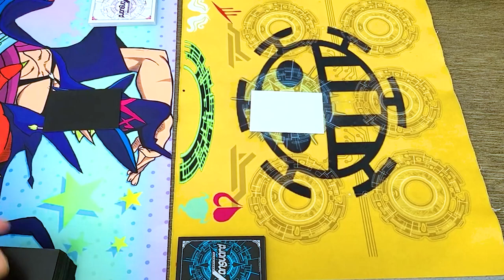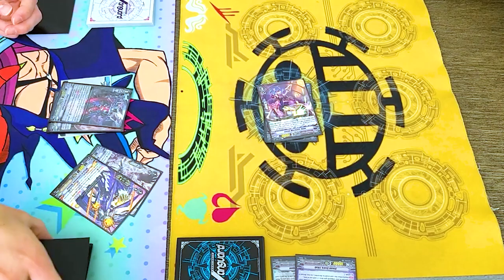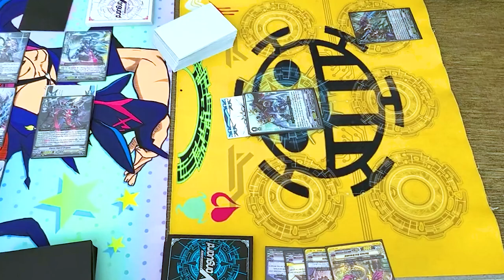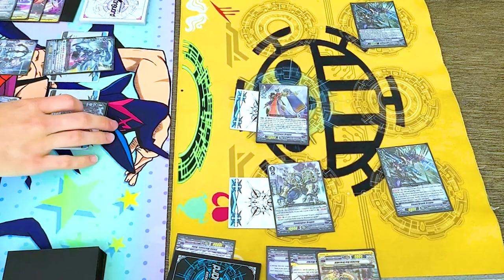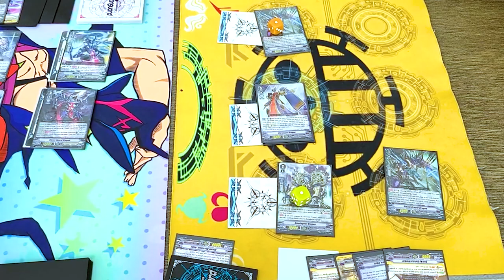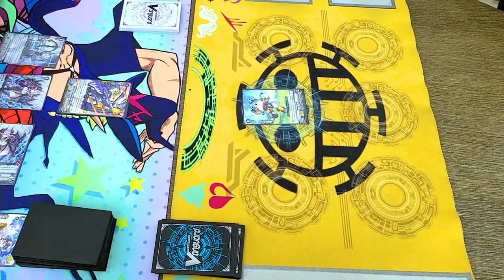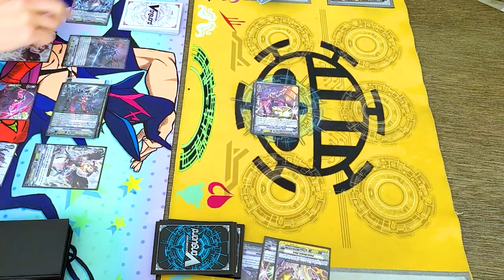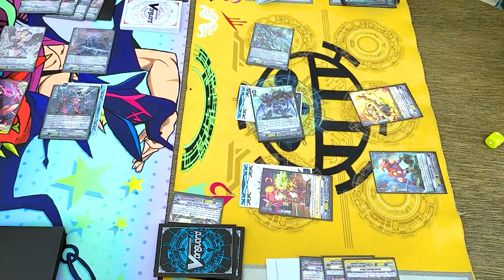Claret Sword (Shadow Paladin) Vs. Chronojet (Gear Chronicle)! | Standard | Cardfight!! Vanguard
In today's fight, we got Miles using Shadow Paladin Vs. Gabe using Gear Chronicle. Enjoy the match!

Need to upgrade your deck? for all your Vanguard clan splits and supply needs!

0:00-0:06 TripleSleeveTCG Promotion
0:07-23:31 Game 1
23:32-35:12 Game 2
35:13 Outro